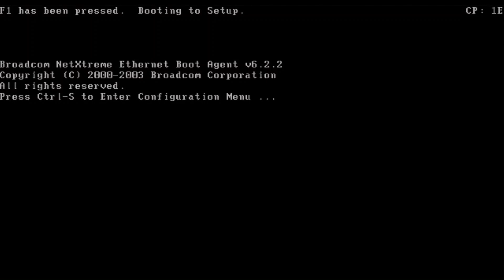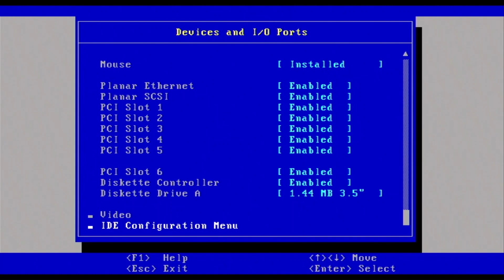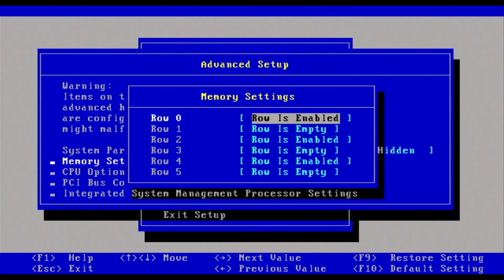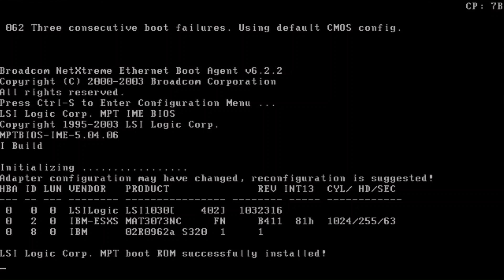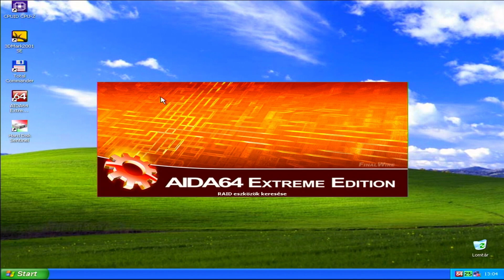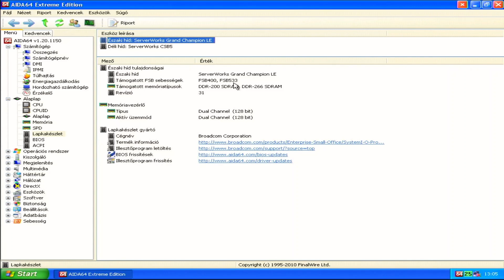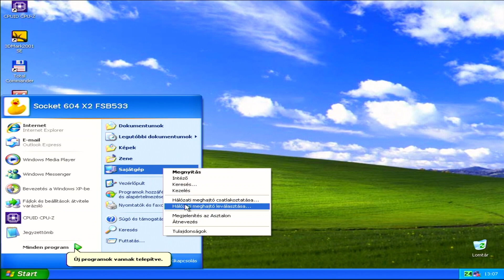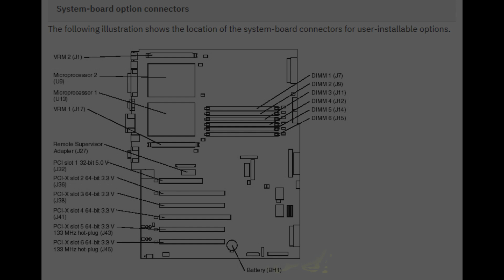Socket 604 X2 - Intel Xeon Netburst Prestonia, IBM eServer xSeries 235, Type: 8671, BIOS Walktrough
** Welcome to the @computercollector channel! **

- CPU physical connection type: Socket 604 X2 (Intel)
- CPU Socket 604 Publishing: 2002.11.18.
- Motherboard TYPE: IBM xSeries eServer 235, Type: 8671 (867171X)

Thanks for Microsoft (Windows, Clipchamp), IBM, Intel, etc.